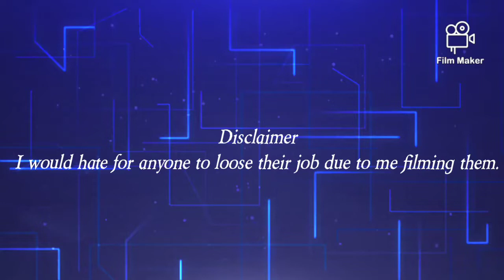Cleanaway Re-upload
I would hate for someone or anyone to get fired loose their job from me filming I'm just a big fan of cleanaway my local garbage council I would hate for my rubbish man to get fired.